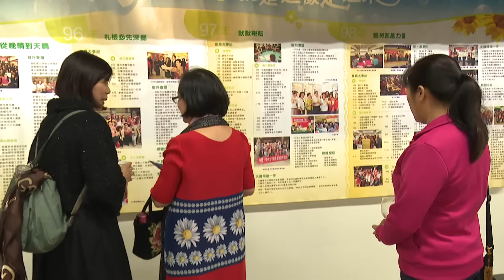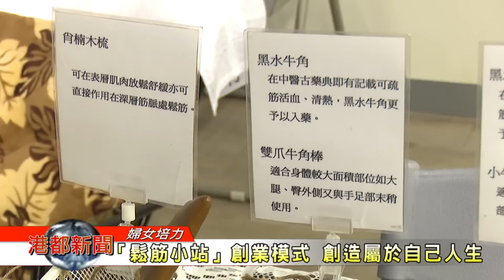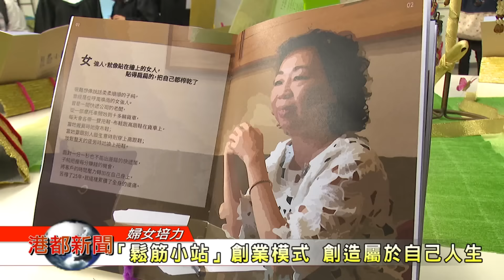1060110【港都新聞】天晴走過11年 始終如伊愛相隨成果展